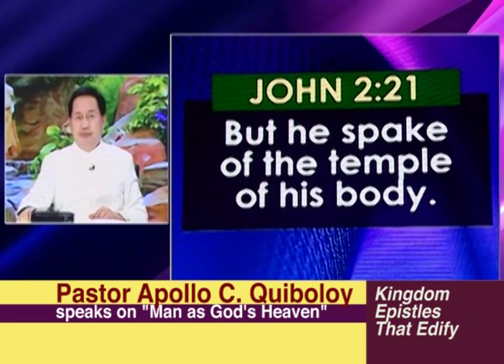WHO IS THE HEAVEN OF GOD? PASTOR APOLLO C. QUIBOLOY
People work hard to be good here on earth to "go to heaven."

But do you know that the real heaven is not somewhere in the skies or where there are streets of gold?

Pastor Apollo C. Quiboloy shares with us who the real heaven of God is.